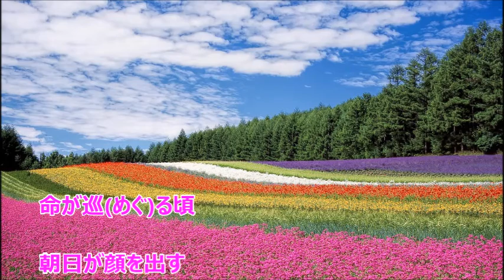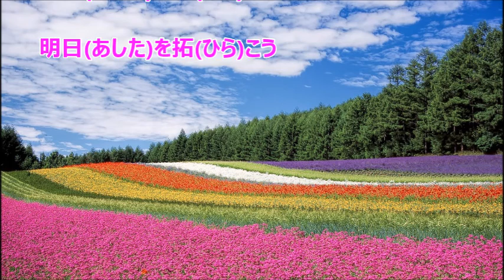明日を拓こう／半崎美子 カラオケ